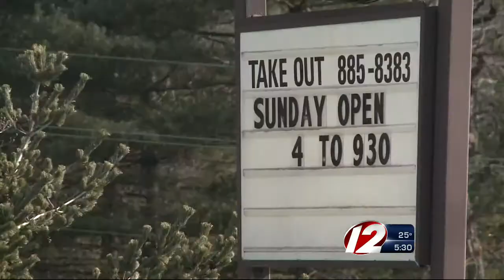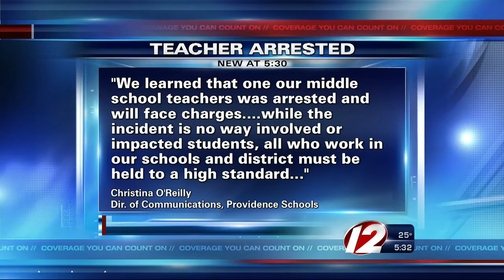Teacher charged with assaulting officer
A Providence middle school teacher is facing assault charges in connection with an incident that eventually left a North Kingstown police officer with a concussion.